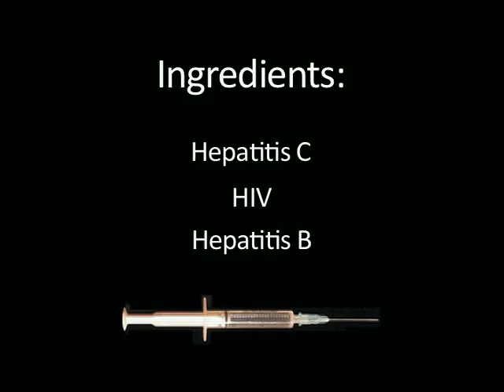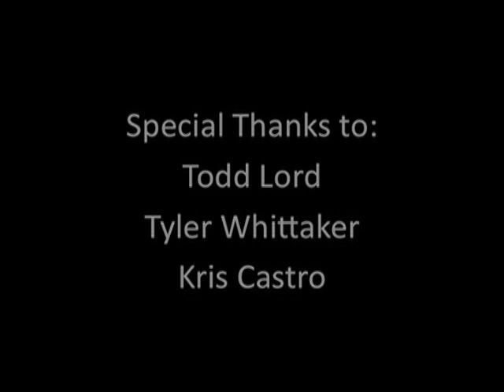Use Clean Needles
This public service announcement discusses the infectious risks associated with injection drug risk, and recommends needle exchange and syringe purchases at pharmacies to reduce this risk.